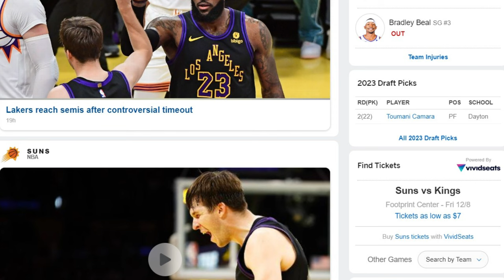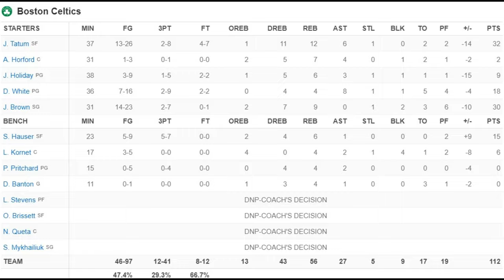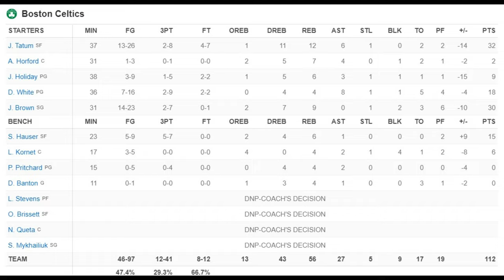Lakers vs Suns was NOT Rigged Suns Had No Chance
lakers nba Lebron's late time out was controversial but either way, the Suns were going to lose that game. I predicted it.